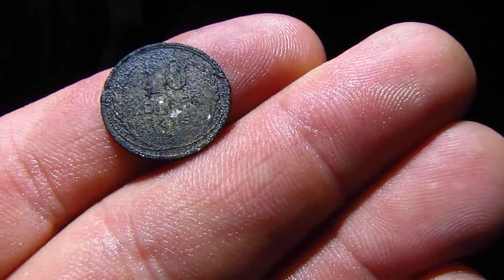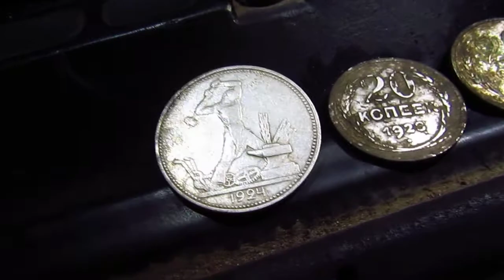КОП 2020. ОБЗОР НАХОДОК (16.12.2020).